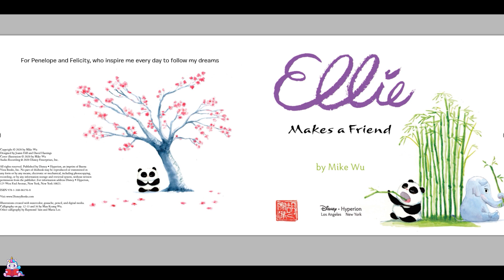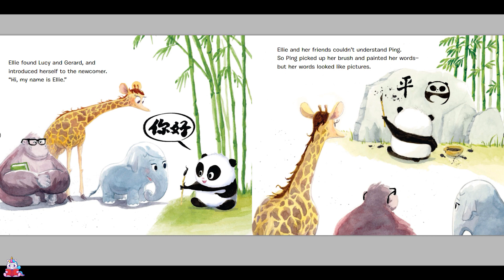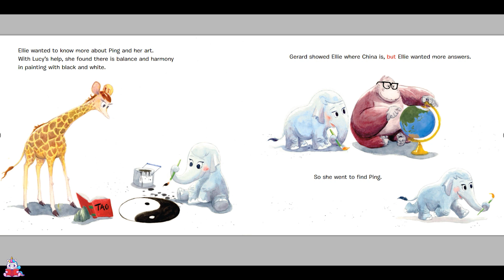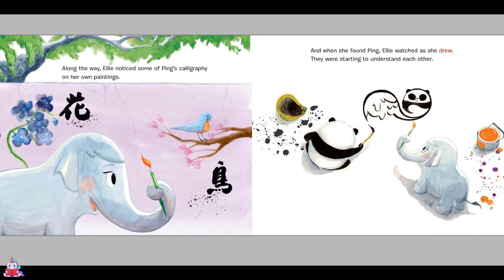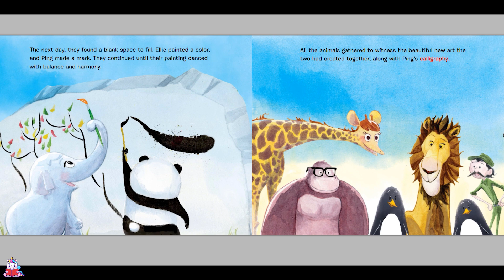Ellie Read Along Storybook: Ellie Makes A Friend in HD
A panda has joined the zoo, and just like Ellie, she’s an artist! Ellie is thrilled to make a new friend, but with everyone so impressed by Ping’s distinctive painting skills, Ellie starts to question her own talent. As she learns more about her new friend from China, though, Ellie finds that a fresh perspective can lead to new inspiration–and maybe something wonderful they can create together!

Reading Level:
Level 2: Preschool-Grade 1

Reading Age:
3 – 5 years